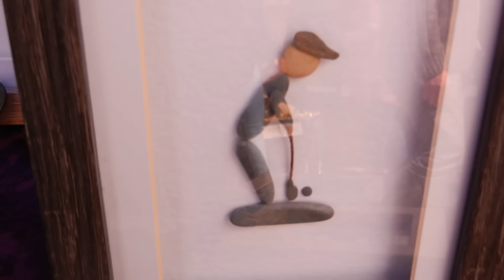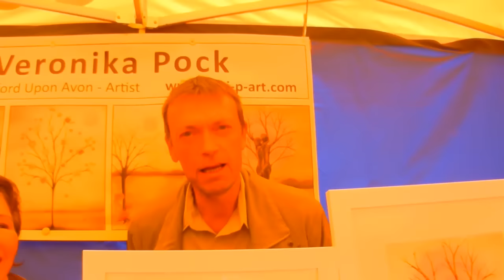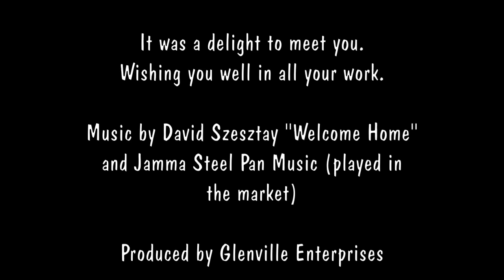Stratford on Avon street market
a glance at the market in Stratford and the lovely stall holders- a chat with them on a  busy day.